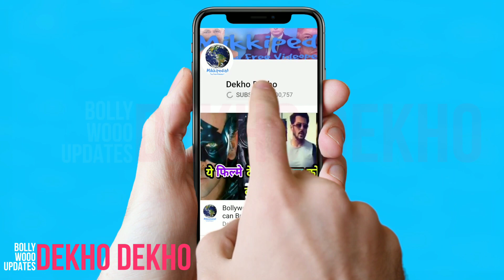मुश्किल में Yash And Sanjay Dutt की KGF 2, Court ने Shooting पर लगाई रोक